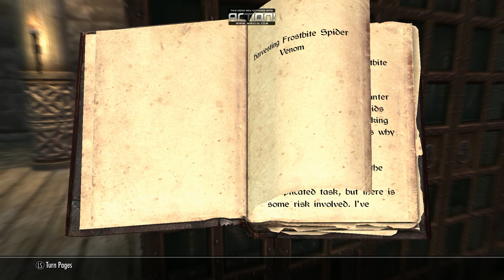Skyrim Mods Window Ep.2 The Library Of Skyrim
this is a video about The Library Of Skyrim mod uploaded by  zestytiger
install with nexus mod manager.